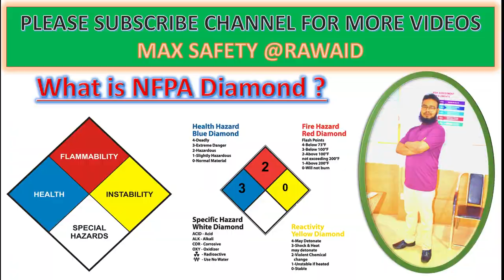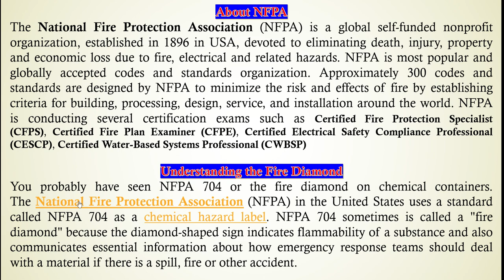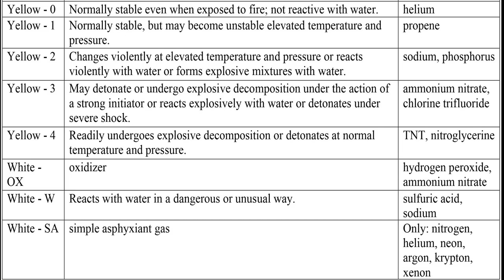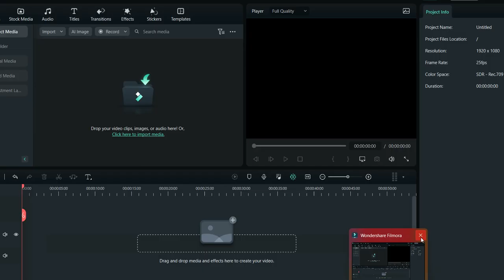NFPA DIAMOND IN HINDI AND ENGLISH, FULL EXCELLENT EXPLAINATION Part 1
NFPA DIAMOND IN HINDI AND ENGLISH Part 1